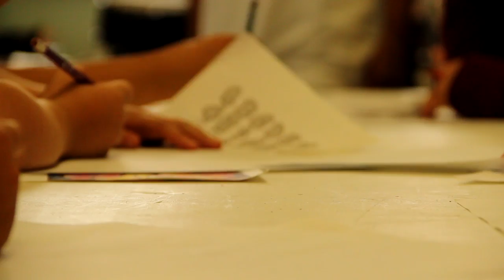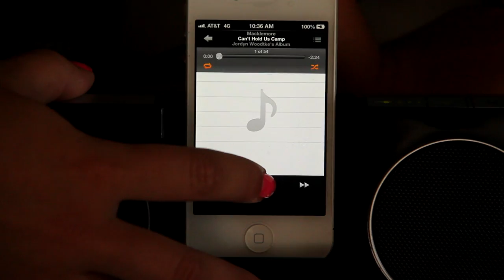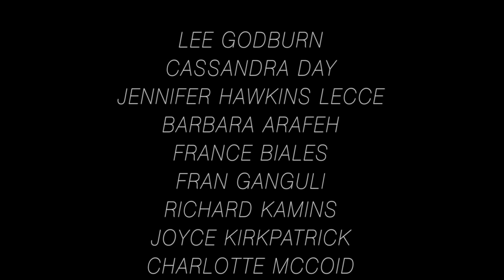2013 NEAR Kids Arts Summer Camp (WATCH IN HD)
This 5-week program for 60 children, ages 6-14, is the major way NEAR reaches the youth of our community. Through this camp, we help children identify their innate skills, develop their creative abilities, and build their interest and appreciation for the Arts.

A film by Dan Fish

CHECK OUT HIS YOUTUBE CHANNEL BELOW